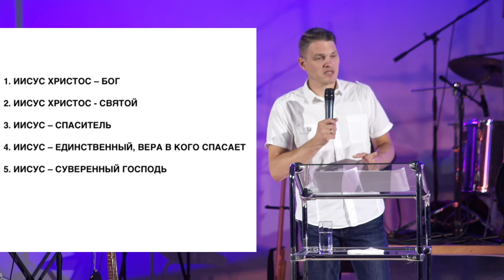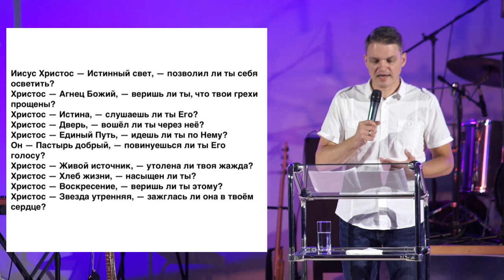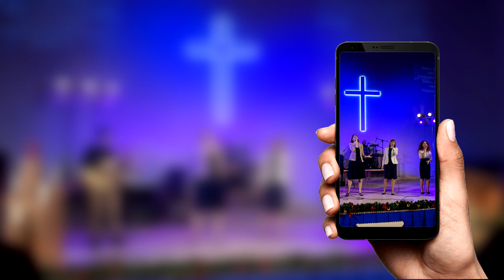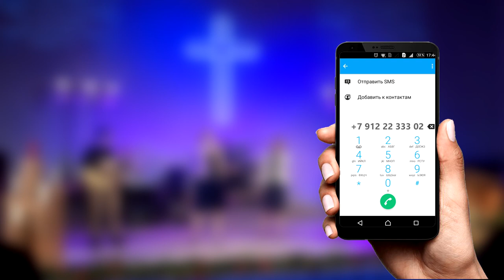Игорь Медведев – А вы за кого почитаете Меня?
Однажды, почти в конце своего земного служения, Иисус спросил у учеников: за кого люди почитают Меня? И позже: а вы за кого почитаете Меня?

Ответ был очень важен. Этот же вопрос каждый может адресовать и самому себе. Кто для меня Иисус? Только лишь пророк и учитель, как говорят о Нём, или Некто намного больший?

Смотрите проповедь Игоря Медведева!

Дорогие друзья!